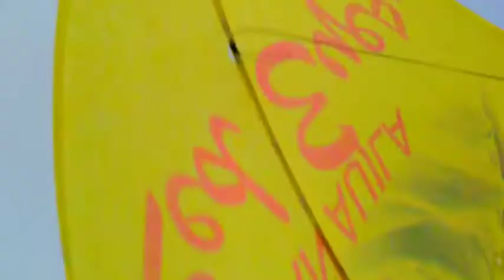My friend was catching something at terrace😱*Gone wrong * cool kites vlog |Must watch*we are vlogger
Vlog no.1